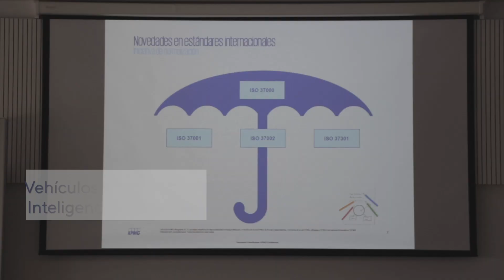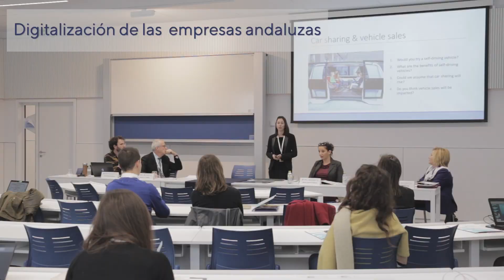I Conferencia Internacional ICT 2020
El Campus de Sevilla de la Universidad Loyola ha acogido Ia I Conferencia Internacional ICT 2020 cuyo título ha sido: ‘El Derecho y la Criminología en la nueva Era Digital’.